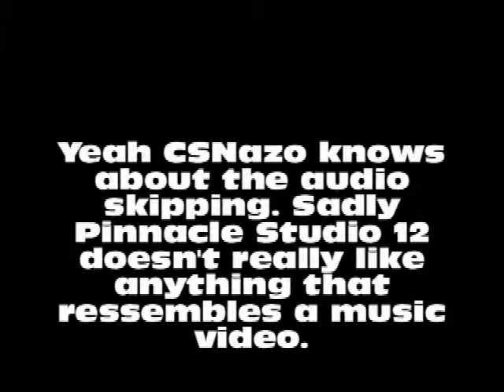CSNazo's 2nd Year Anniversary Video